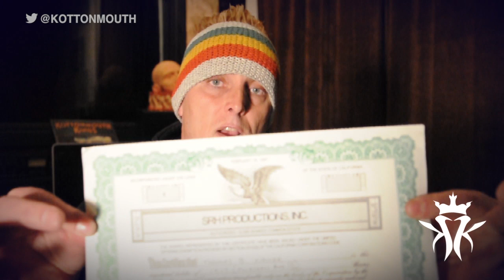Daddy X talks about the lies and deceit in the Subnoize Camp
Brad X of the Kottonmouth Kings opens up to the fans about what is going on behind the smoke and mirrors at Suburban Noize Records. We are not telling you who to believe, disbelieve, or suggesting who to take sides with. Were simply stating the facts and clearing any rumors or misinformation that has been meticulously fed through the internet from the perspective opinions of Kevin Zinger and his entities.